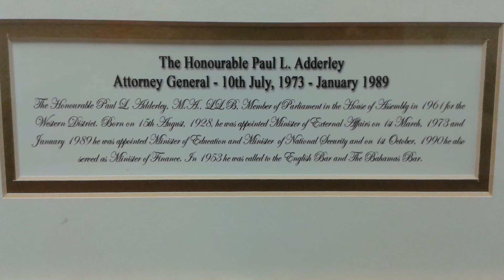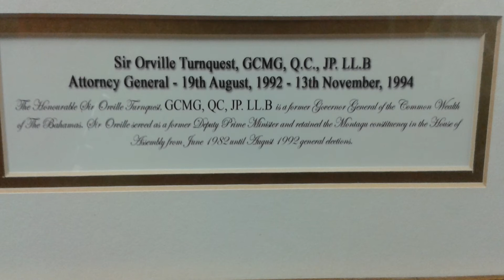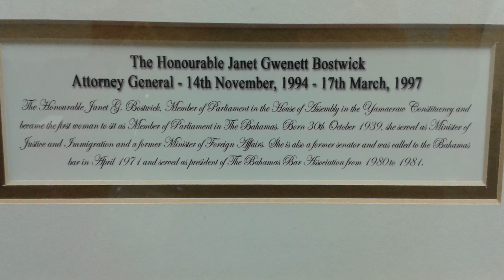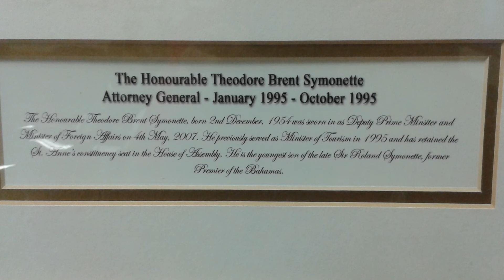The Falcons - Raysha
The Falcons Info:

The Falcons
Raysha

From New Site:
The Falcons Entertainment carries a large selection of bands as follows: Calypso, Reggae, Jazz, Steel, Jimmy Buffett, Latin & Variety Bands and we can work from a nice little get together to the party of the century.

We also have additional services such as: Comedians, Fire Dancers, Limbo Dancers, African Dancers, Bottle Dancers, Hair Braiders & Straw Vendors, Junkanoo Groups, Face Painters, Greeters and more. A wonderful and most supportive staff.

Photo Sources:
MJTV (Pictures of Info)